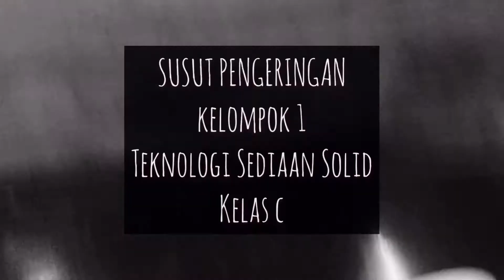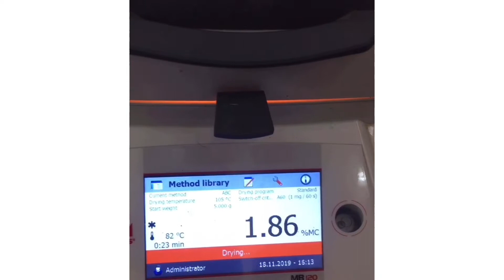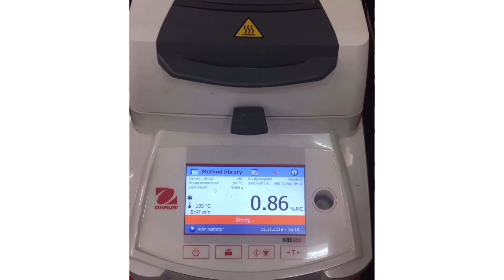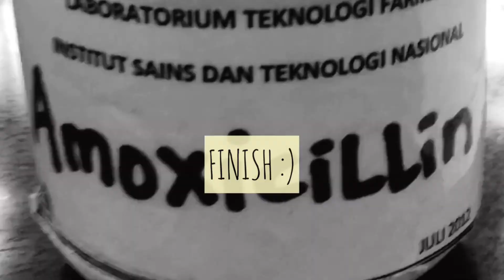SUSUT PENGERINGAN GRANUL BAHAN AKTIF AMOXICILLIN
TUGAS TEKNOLOGI SEDIAAN SOLID
KELAS D
KELOMPOK 1
NAMA KELOMPOK :
MUHAMMAD HAAFIZH MAJIDIANSYAH (1833004)
RISKA NUR SAFITRI (18330015)
ASTRI AULIA AZZHARA (18330055)
ANGGITA SUCI RISMAWATI (18330056)
SHERLY AULIAZON (18330113)